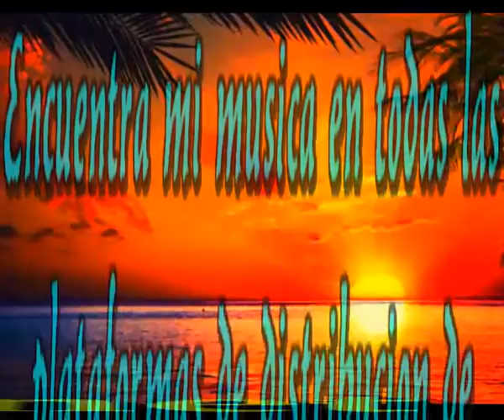Al futuro la bienvenida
A veces seria mejor
No pensar en lo pasado
No recordar lo que ocurrio
Olvidar lo bueno y lo malo

A veces es muy importante
No decir, lo que yo haria si pudiera
Arremeter el presente con dureza
Y avanzar al futuro sin pereza

Porque no vale la pena
Ni añorar el pasado
Ni llorar las cosas perdidas
Ni negarle al futuro la bienvenida

Todos tenemos nuestra historia
Algunos gloriosa, otros sin gloria alguna
Todos hemos perdido algo o alguien
Transforma tus lagrimas en victoria

Es tan lago cada camino
Para llegar al final aun mismo destino
Para dejar en un lugar tus cenizas
La vida es corta, sabelo, no tengas prisa

Intermedio